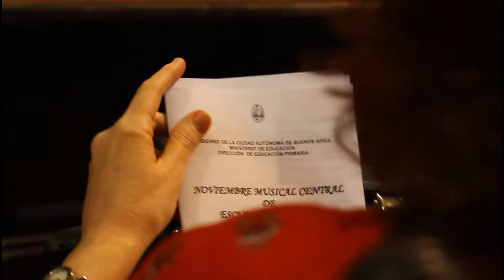Camino a la Facultad de Derecho - NOVIEMBRE MUSICAL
Alumnos de las escuelas 5, 9 y 12 del Distrito Escolar 7, se preparan para el Noviembre Musical.
Acompañan Rosana Luzzi, Cecilia De Mendietta y Fabiana Romero: Directivas de la Escuela 12 Facundo Zuviria.
Los docentes que hicieron que esto sea posible: Nahuel Cerna, Juan Pablo Traverso (Esc 12 DE 7), Liliana Ventrice (Esc 5 DE 7) y Gabriel Soria (Esc 9 DE 7).